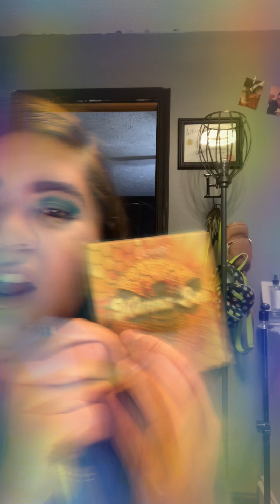Ulta employee does your makeup 💄 ASMR